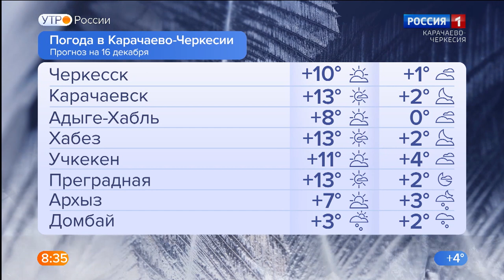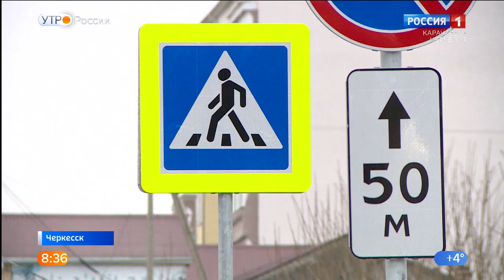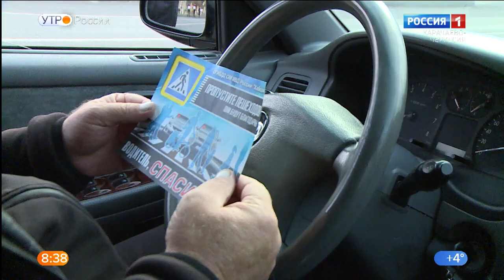Утро России. Карачаево-Черкесия 16.12.2022